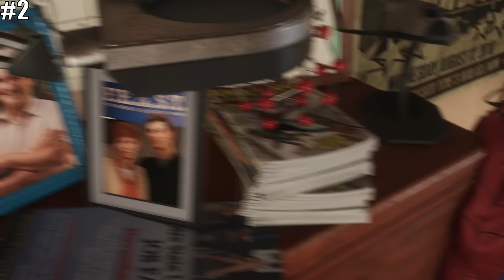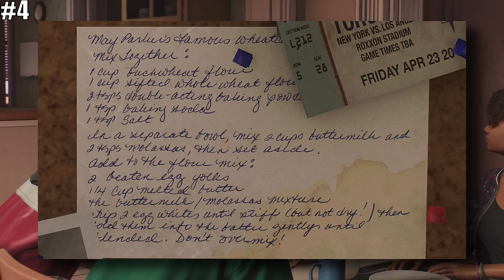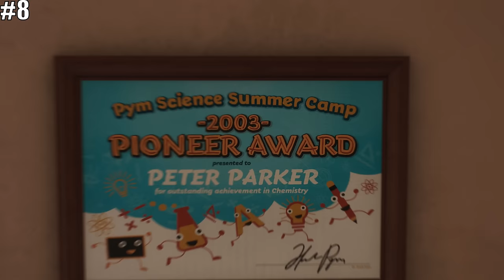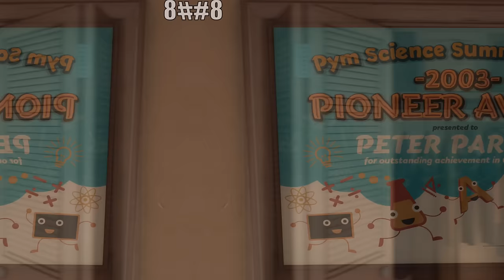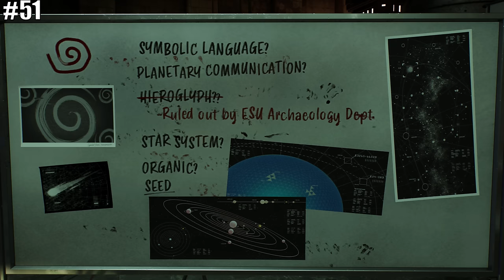50 Easter Eggs & Hidden Details In Marvel's Spider-Man 2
In this video , we will be looking at 50+ easter eggs, hidden and insane details that were discovered and found by players for Spider-Man 2 (Marvel's Spider-Man 2) .

Here is everything covered in the video:
Intro - 00:00
Amazing Fantasy - 0:20
Stan Lee - 1:50
Ant-Man - 2:55
Adidas - 3:43
Fantastic Four - 4:08
Coney Island - 4:49
Home Run - 6:33
Tributes - 7:09
Agent Venom - 8:22
Kraven's Throne Room - 9:52
Spider Arms - 10:21
Kinda Funny - 11:10
Insomniac Game - 12:16
Web of Shadows - 13:18
Spider Cats - 13:47
Captain America - 14:29
Daredevil - 14:54
Spider Bike - 15:32
Green Goblin - 17:11
Scooby Doo - 18:31
Knull - 19:01
Outro - 19:40

Marvel’s Spider-Man 2 is the next game in PlayStation’s critically acclaimed Marvel’s Spider-Man franchise. Developed for the PlayStation®5 console in collaboration with PlayStation and Marvel Games. This is one of the many Marvel's Spider-Man 2 Videos on the Blitzwinger Youtube channel. I am actively covering all of the elements surrounding the game's release this includes: The Hidden Easter eggs & hidden details you may have missed for Marvel's Spider-Man 2, The Release date of Marvel's Spider-Man 2, The Editions of Marvel's Spider-Man 2, How & When you will be able to pre-order / order Marvel's Spider-Man 2, All the Villains of Marvel's Spider-Man 2, The Story of Marvel's Spider-Man 2, The Theories behind Marvel's Spider-Man 2, The Story & Story Details of Marvel's Spider-Man 2, All the Suits of Marvel's Spider-Man 2, The abilities of both Miles Morales & Peter Parker, The Venom Character in Marvel's Spider-Man 2 & Much More!